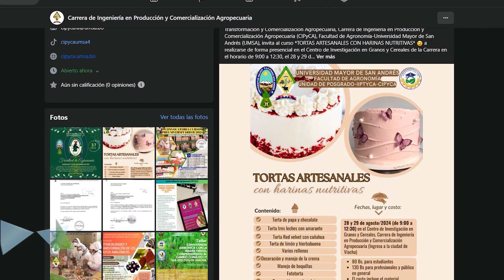CIPyCA: UNIDAD DE POSTGRADO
NuestraFacultad | El Ing. Juan José Aparicio Porres, responsable de la Unidad de Postgrado, dependiente del Instituto de Investigación en Producción, Transformación y Comercialización Agropecuaria de la CIPyCA, nos comenta sobre el inicio de esta Unidad; además de realizar una invitación a todo aquel interesado en ser parte de los cursos, seminarios y/o talleres que van ejecutando durante la gestión.